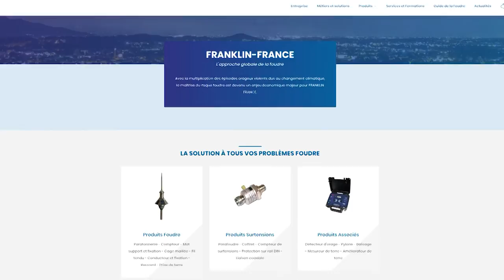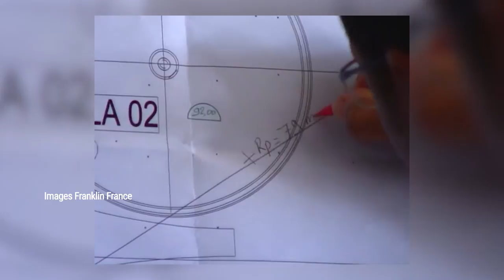Business Club de France des entrepreneurs - FRANKLIN France